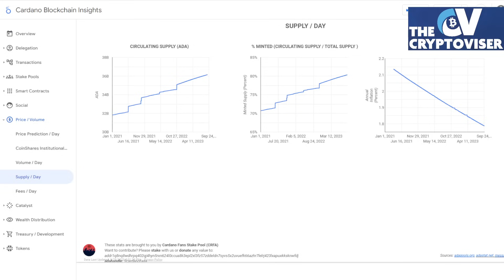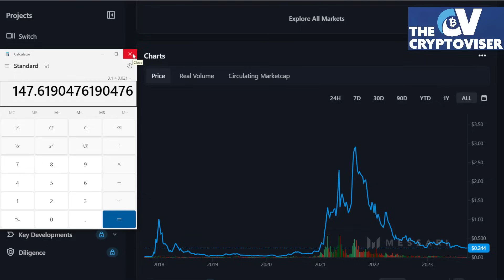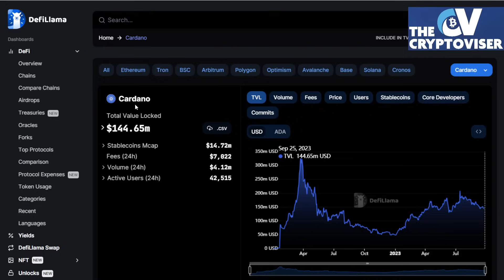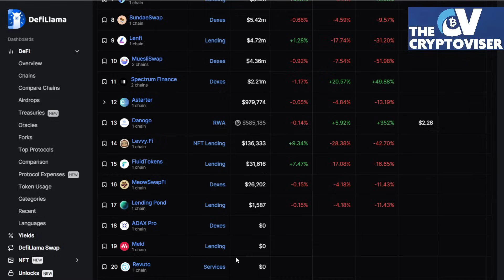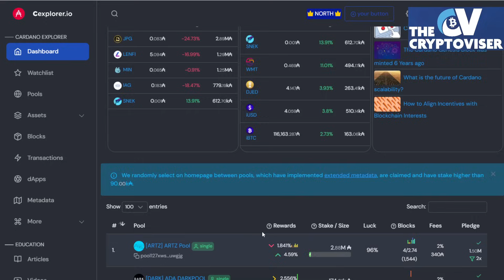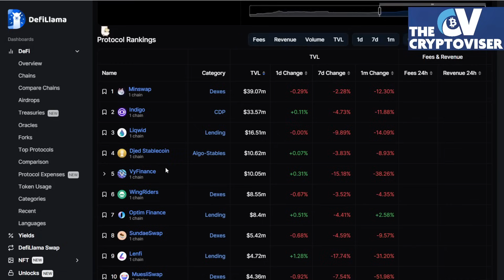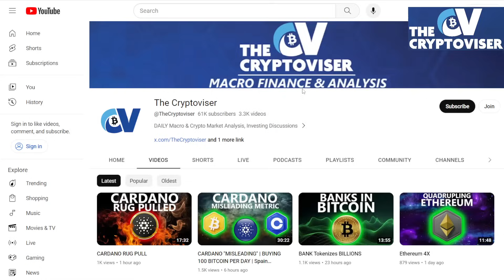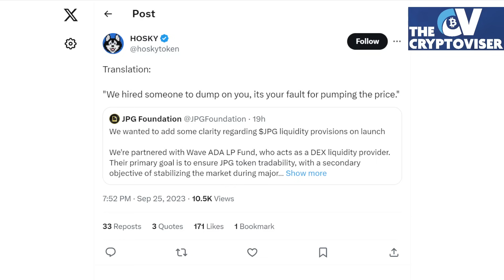CARDANO - We Need to Talk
MACRO MARKET ANALYSIS VIDEOS EVERYDAY SINCE 2018.

I don't sell anything. I don't have any programs for you to join. I will not message you on any platform. I'm not shilling anything. I post videos with my analysis of the global crypto and finance markets.

I will NEVER message you on any platform, be aware of scammers!

JOIN GEMINI CRYPTO EXCHANGE:
Using my link, get FREE Bitcoin after $100 purchase:

Buy a LEDGER CRYPTO HARDWARE WALLET
Hold your cryptocurrency in cold storage, offline.